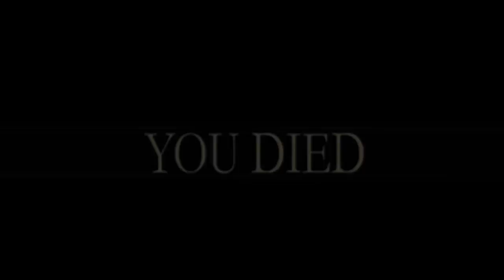GTA6를 위협하는 "조선 GTA 출시" (?) 구매를 클릭!!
신작 게임 : 조선메타실록